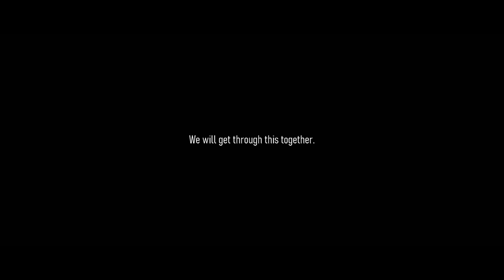【自粛】さくらを眺め、思うこと／岩手県各名所・昨年のさくら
去年の映像ですが、岩手県各地のさくらの名所を巡り撮影したさくら達です。
おうちで是非お楽しみください。
外出できない私の辛い思いも、映像に乗せて文字起こししました。

提供音源
Cylinder FiveのChris Zabriskieは